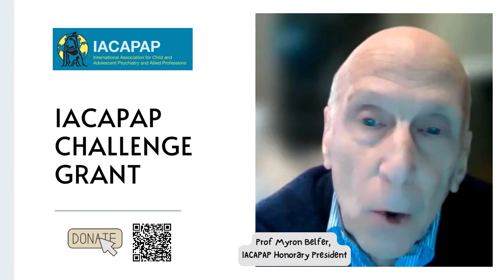Challenge Grant Video by Myron